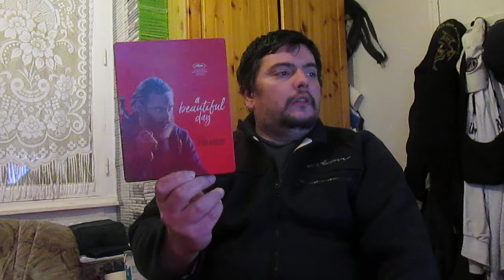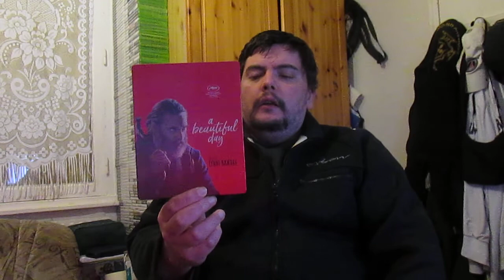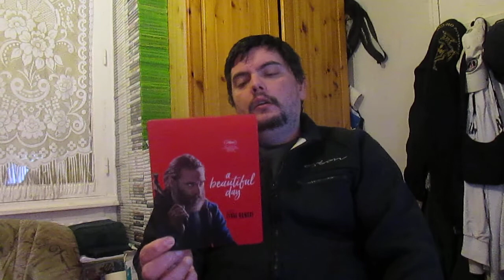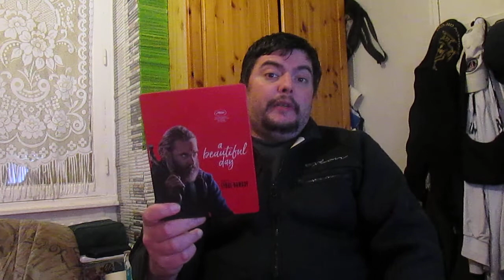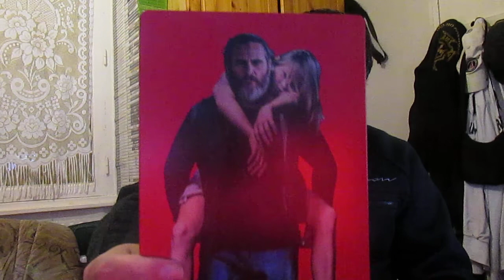Mon avis sur ce film N°15 ( A Beautiful Day )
La fille d’un sénateur disparaît. Joe, un vétéran brutal et torturé, se lance à sa recherche. Confronté à un déferlement de vengeance et de corruption, il est entraîné malgré lui dans une spirale de violence...

Date de sortie 8 novembre 2017 (1h 30min)
De Lynne Ramsay
Avec Joaquin Phoenix, Ekaterina Samsonov, John Doman, Alex Manette, Alessandro Nivola, Judith Roberts, Frank Pando, Jason Babinsky
Genres Thriller, Drame
Nationalités britannique, français, américain

Titre original You Were Never Really Here
Distributeur SND
Récompenses 2 prix et 6 nominations